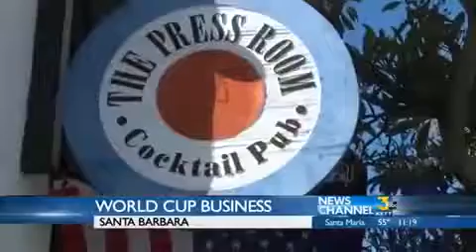world cup fans cheer on U S women at local bars